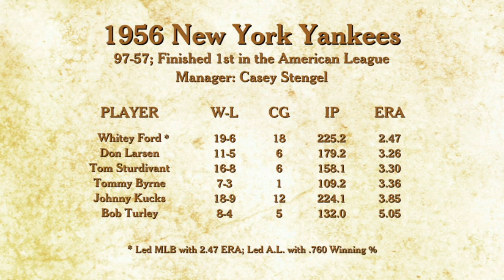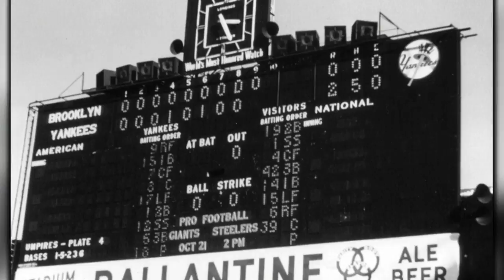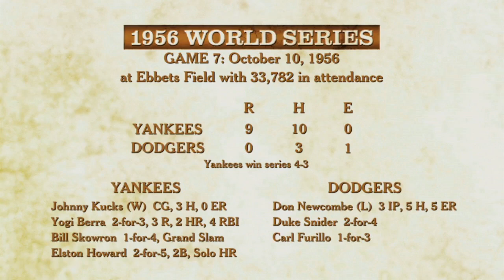A Championship Legacy: 1956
In 1956, the New York Yankees won their 17th World Series title in franchise history, beating the Brooklyn Dodgers